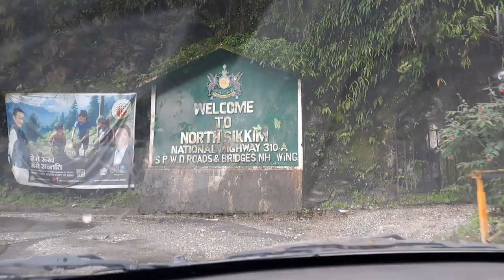Socha Nahi Tha North Sikkim Mein Itna Piyaar Milega 😍 Feeling Emotional 😭 @thekv05vlogger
Do Support 🙏
|| Khaling 26 Vlog - @khaling2656

|| Braj Sikkim Vlog - @brajsikkimvlogs7993